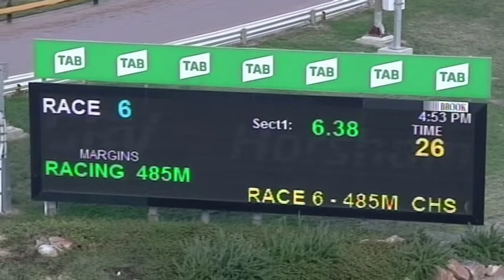HOR TUE 21 APR 20 R6